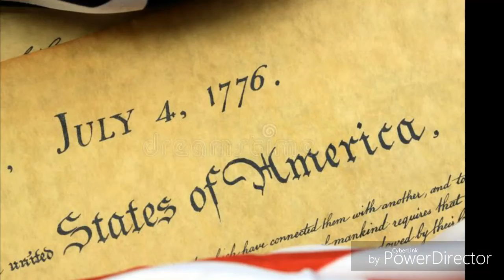Happy Freedom Day America!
Happy 4th Of July Everyone! May you all have a great day and be safe!